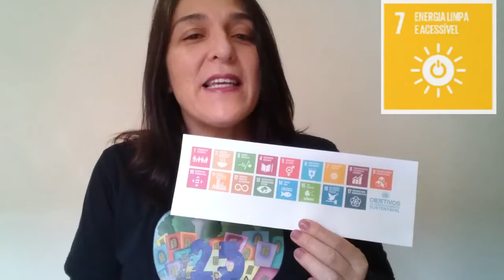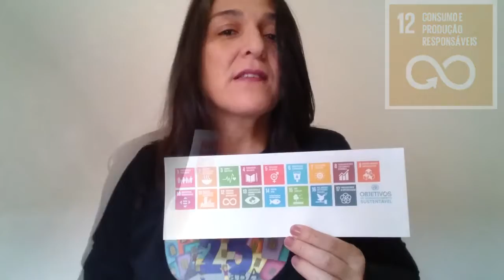Interface Remoto/ Presencial- Cultura Digital para Crianças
Agenda 2030
Promover o interesse sustentável.
Conhecer para preservar, conservar, harmonizar o meio ambiente.
Fazer uso dos Objetivos de Desenvolvimento Sustentável - ODS, no dia a dia. Educadora Kátia